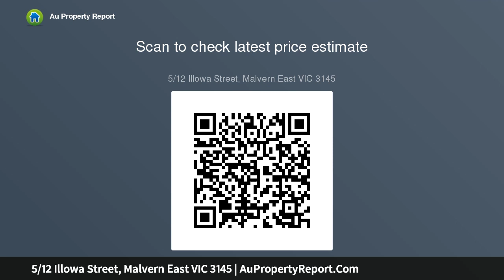5/12 Illowa Street, Malvern East VIC 3145 | AuPropertyReport.Com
5/12 Illowa Street, Malvern East VIC 3145
Property Type: apartment
Bedrooms: 2
Bathrooms: 2
Car Space: 1
Contemporary Courtyard Brilliance A Heartbeat To The Train